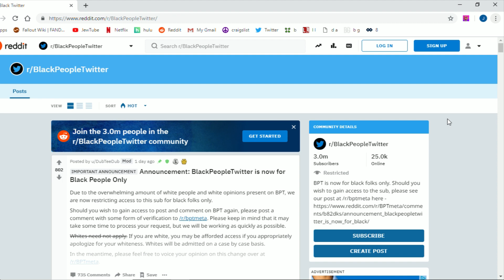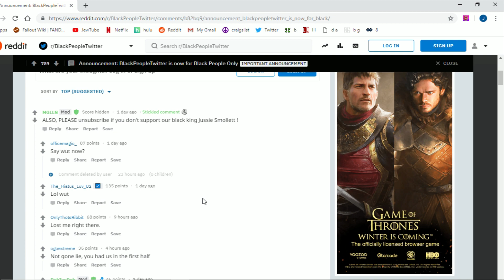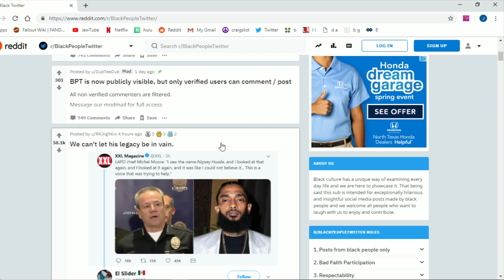r/blackpeopletwitter bans white people - april fools joke?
all hail jussie smollett